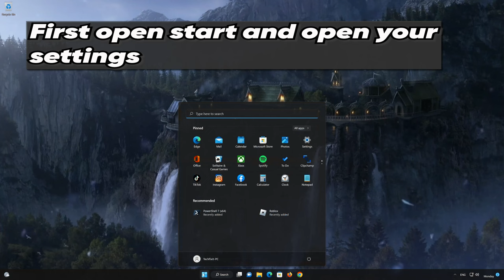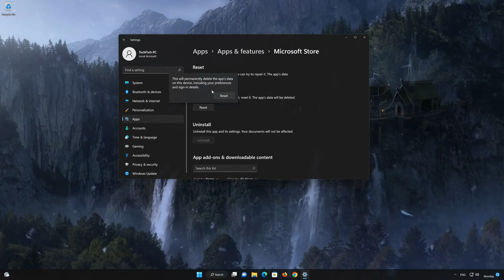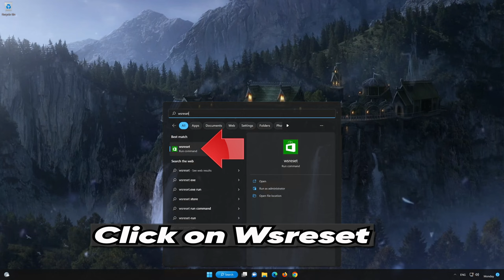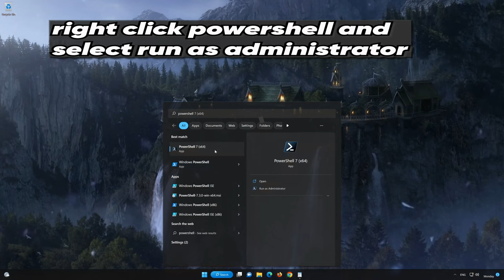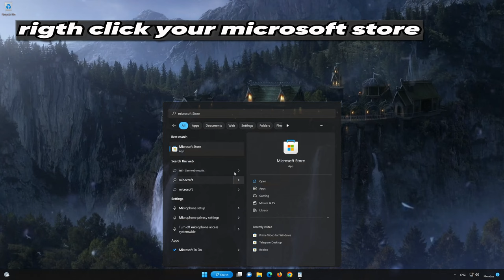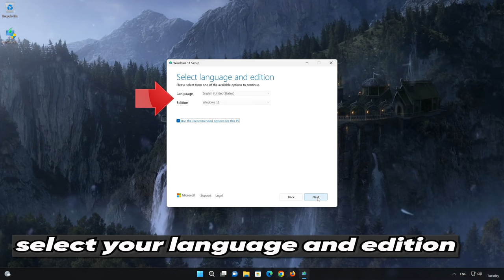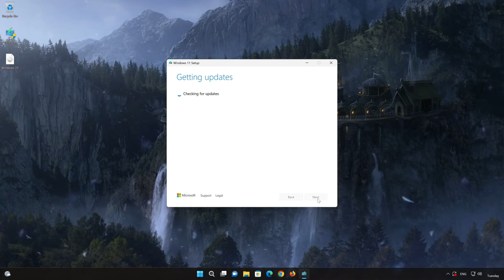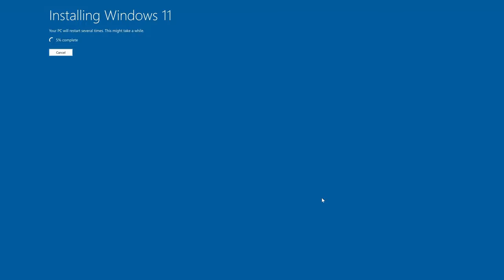Microsoft Copilot App Not Installing From Microsoft Store On Windows 11/10 PC FIX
If you're encountering issues installing Copilot on Windows 11, it could be due to a variety of factors, ranging from software conflicts to system requirements. some common reasons are: Store Cache Problems: Corrupted cache or temporary files in the Microsoft Store can cause installation issues. Resetting the Microsoft Store cache can help.

 》 CHAPTERS 《

00:00 Intro
00:20 Solution 1
01:40 Solution 2
02:29 Solution 3
03:01 Solution 4
04:08  Solution 5
06:13  Solution 6
09:25 Outro